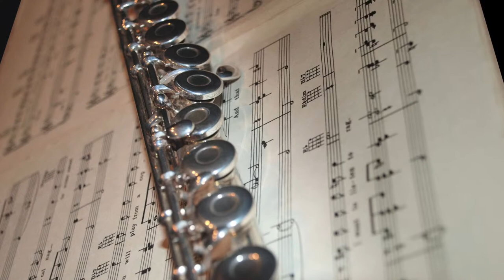Whispering Winds Intro Video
Welcome to the beautiful sounds of Whispering Winds, a trio of accomplished musicians located in the Triad region of North Carolina. Our group is composed of three flutists, who also play other instruments. This allows us to create a variety of sounds using conventional and unique instrumental combinations. Sit back and enjoy a sampling of the music we can offer for your upcoming special occasion. From renaissance to baroque, classical period to modern, sacred to secular, international to folk music, there's something that everyone can enjoy.

We're available for a variety of special occasions: garden receptions, fundraisers, grand openings, private parties, black tie events, teas, and more.

Our unique sound compliments art gallery openings, exhibits, First Friday events, or any other arts oriented function.

We can play at large events, providing music for meals, during break times, or in the reception area.

Of course weddings are where we really shine. We can fill this special day with beautiful sounds while seating the guests, accompanying the bride's procession, for a special music feature, or whatever your event calls for. Our small portable combo is perfect for outdoor weddings.

Since we play a variety of instruments you can select from solo flute, a flute duo, or even a trio. Maybe recorder is more your taste. We offer the same instrumental combinations as the flute. Or we can combine the instruments for truly unique sounds, as you heard in the piece with two flutes and bass recorder. One of our members also plays keyboard, allowing us to use piano when available, or we can provide our own electronic keyboard.  It can be battery powered for small outdoor events.

We look forward to providing you with music for you next special occasion. For further information or to book an event visit our web site TriadWhisperingWinds.com, or on Facebook @TriadWhisperingWinds.